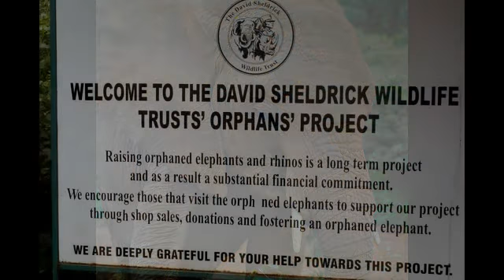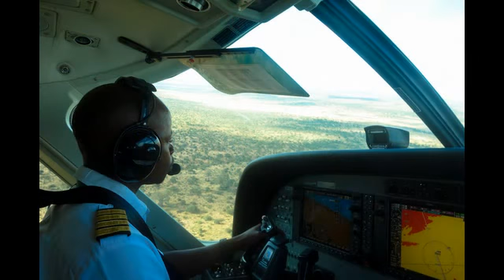Adventures in Kenya and Tanzania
Micato Safari in Tarangire National Park, Ngorongo Crater, Serengeti and Maasai Mara
July, 2013